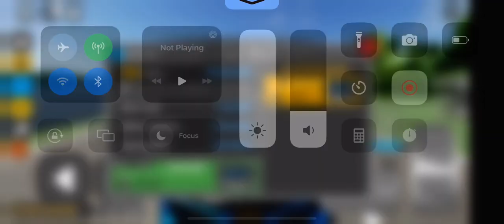Ssc tuatara aggressor driving empire circuit race lap 2 fastest time place 164.143 sec, 2:44.143 min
Roblox Driving empire is a circuit race lap 2 in the fastest time in the race track on the ssc tuatara aggressor in the race track on the second in place: 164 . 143 seconds and 2 minutes and 44 . 143 seconds race finished.